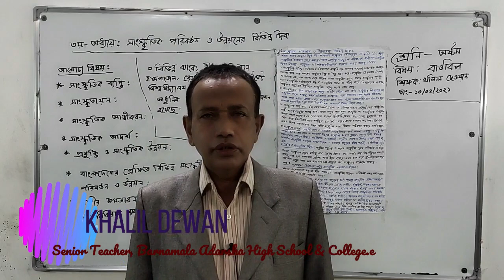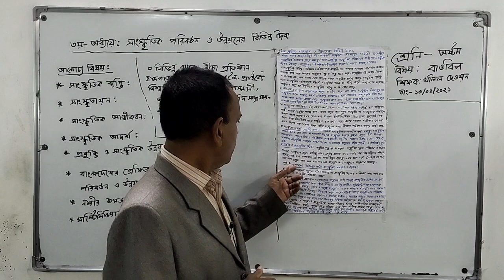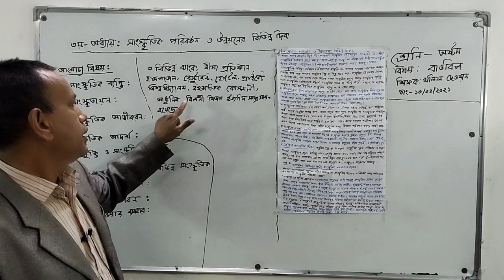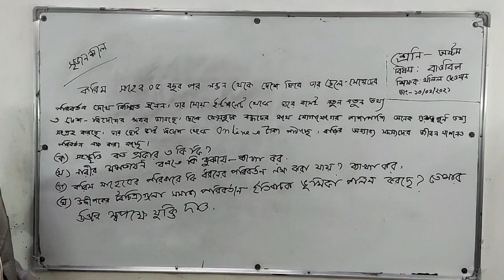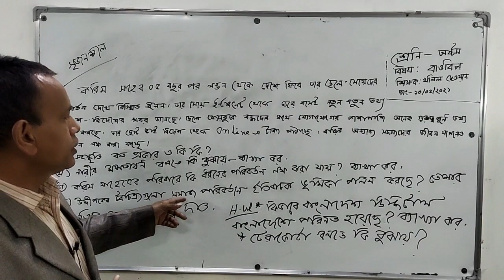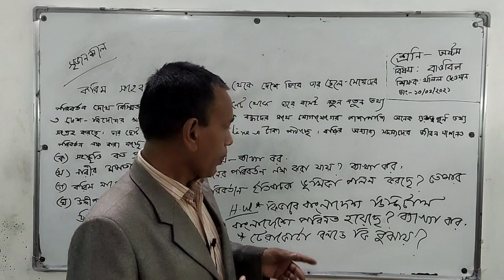11-2-2021 | Class: VIII | ৮ম শ্রেণি | বাওবি | ৩য় অধ্যায় | সাংস্কৃতিক পরিবর্তন ও উন্নয়নের বিভিন্ন দিক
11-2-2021 | Class: VIII | ৮ম শ্রেণি | বাওবি | ৩য় অধ্যায় | সাংস্কৃতিক পরিবর্তন ও উন্নয়নের বিভিন্ন দিক